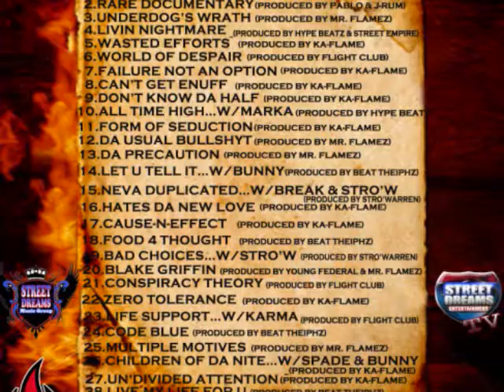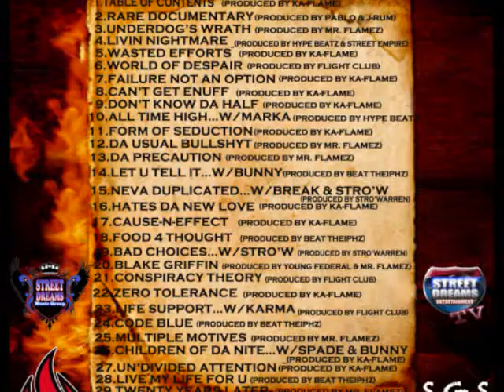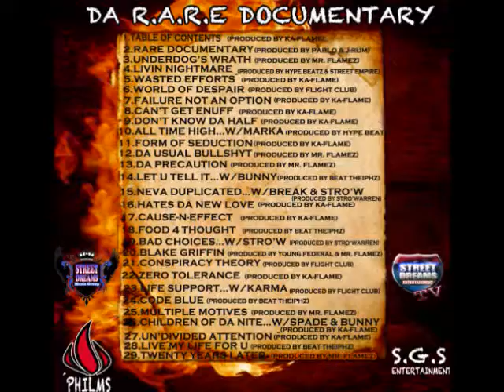16.Hate's da new love_(Produced by Ka-Flame)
From the album titled: The R.a.r.e. Documentary-this is my 32nd solo project-I have been doing muzik for 17 years-if you are tired of hearing that watered down form of industry rap/hiphop then you've come to the right place-I say this is a rare find-cause muzik like this is hard to come by-tho in the title the word "R.a.r.e." means Rap Ain't Really Entertaining-everything sounds the same now'adays-hope yall see/feel/hear the difference in the kind of muzik i make-welcome to the Rare Documentary-download the album